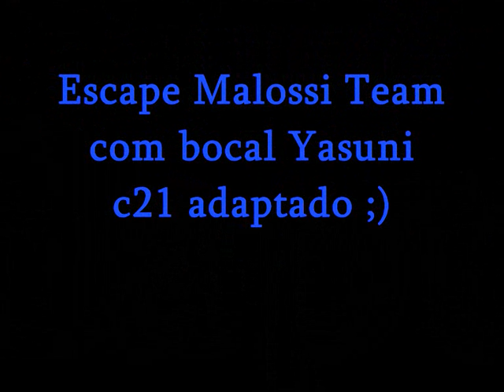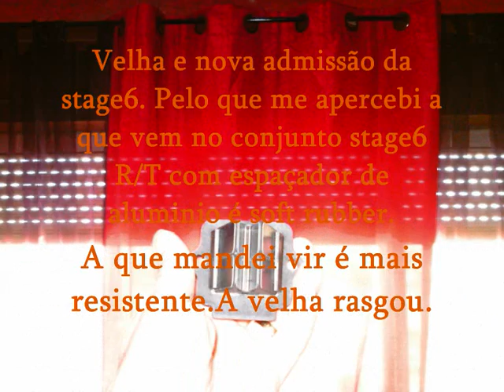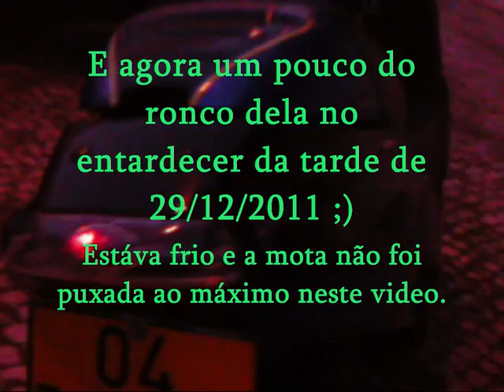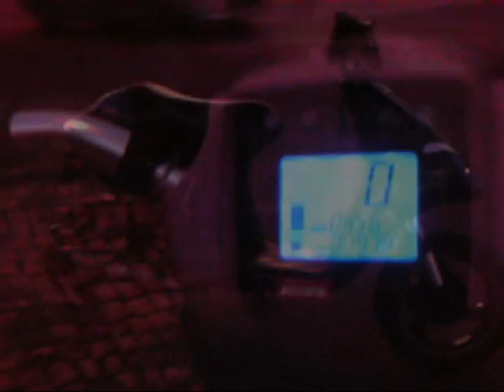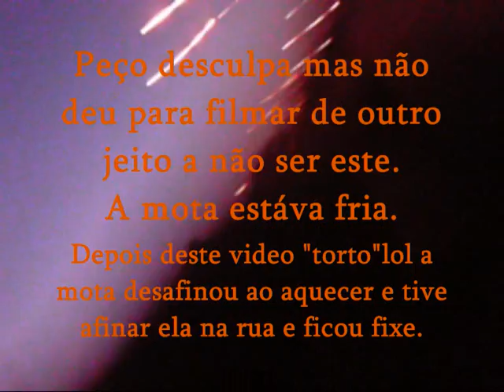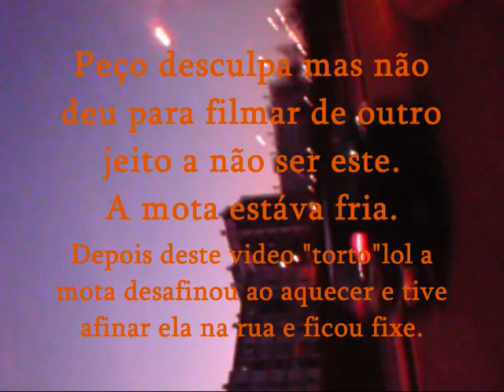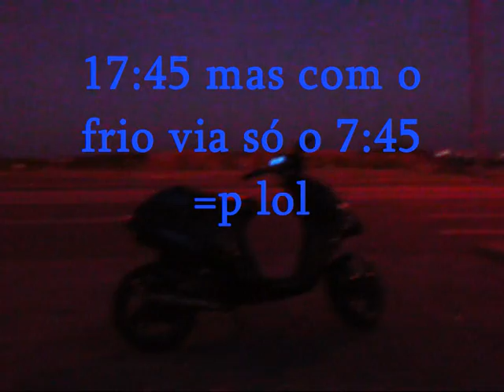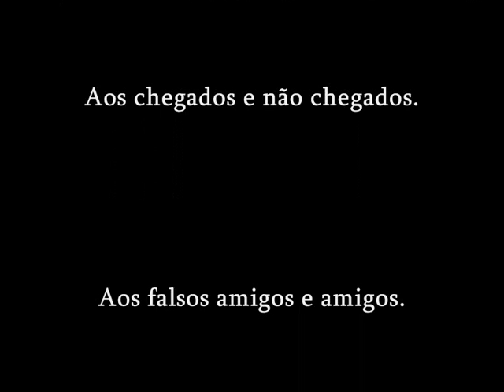NRG R1 IS BACK IN 29 12 2011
THE MUSIC IN THIS VIDEO DOSENT BELONG TO ME AND IS USED FOR PERSONAL BACKGROUND MUSIC VIDEO ONLY, I DO NOT OWN THE COPYRIGHTS THERE FOR THE MUSIC IS ONLY FOR HOME USE ONLY NOT FOR ILEGAL USE!